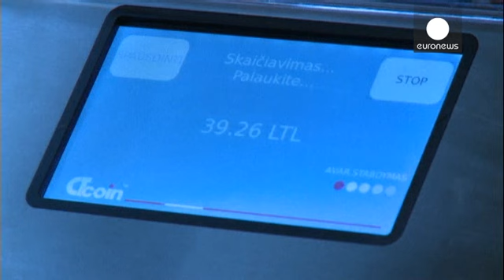Lithuania counts down to eurozone membership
Lithuania is on the final countdown to joining the euro.

On January 1, 2015, the country will "become the 19th member of the eurozone" The move comes ten years after Lithuania joined the European Union.

People have been queuing at banks nationwide to dispose of the current currency, the litas.

Government officials have praised the benefits of the common currency.